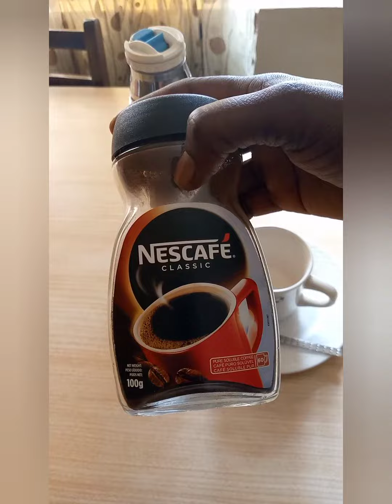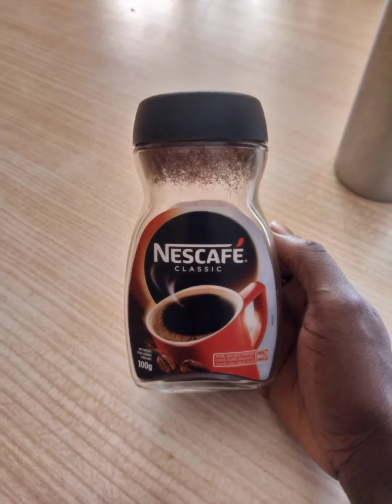Health benefits of drinking coffee ☕